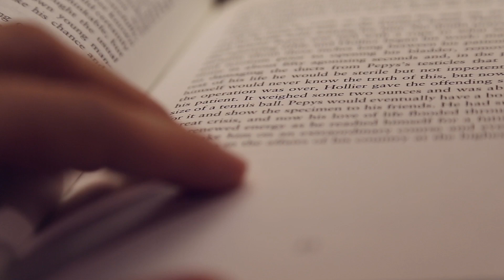Kylers Book Trailer Final